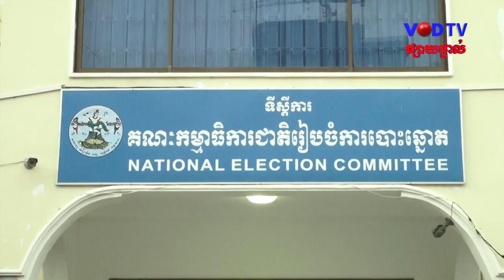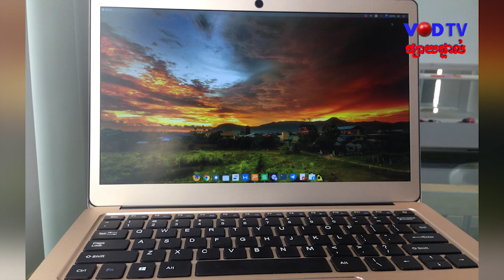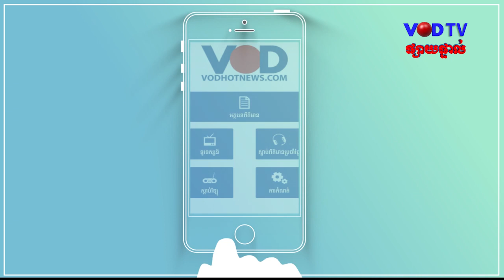កម្មវិធីផ្សាយទូរទស្សន៍អនឡាញ វីអូឌី ប្រចាំថ្ងៃទី២៤ ខែកក្កដា ឆ្នាំ២០១៨